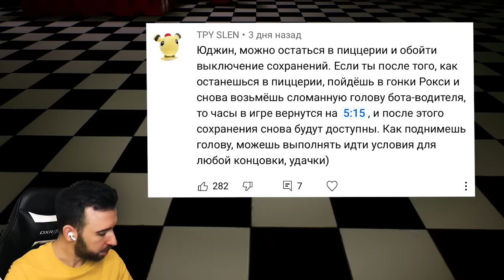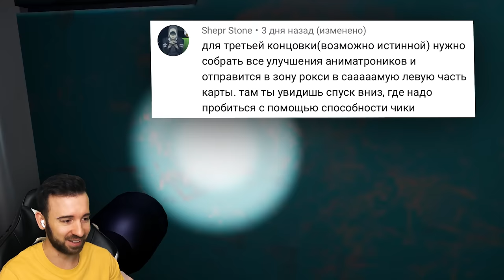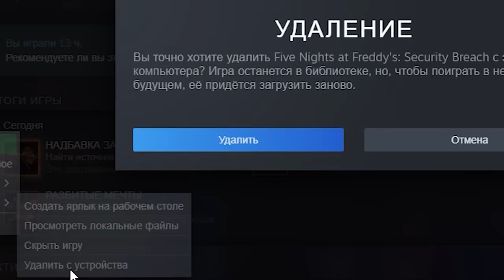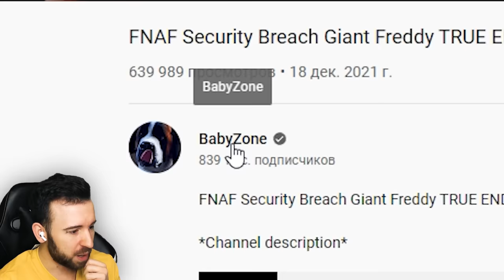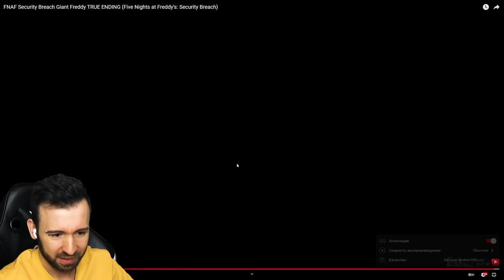Я ОКОНЧАТЕЛЬНО СЛОМАЛ ФНАФ в Fnaf Security Breach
Концовка в ФНАФ Секьюрити Брич. FNAF Security Breach #8 Прохождение.